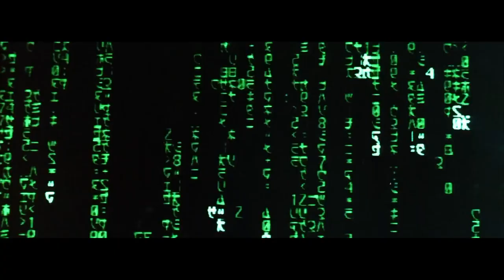ACTORII CARE AU REFUZAT ROLURILE IN FILME DE SUCCES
Salut! Astăzi vreau să-ți povestesc despre actorii care au făcut alegerea greșită și au ratat rolurile remarcabile care puteau să le aducă și mai multă apreciere, un Oscar sau câteva milioane în pușculiță.
Vizionare plăcută!
Ar putea sa-ti placa si